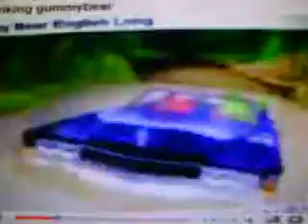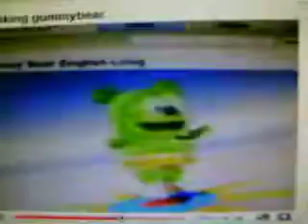soulja gummy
gummy